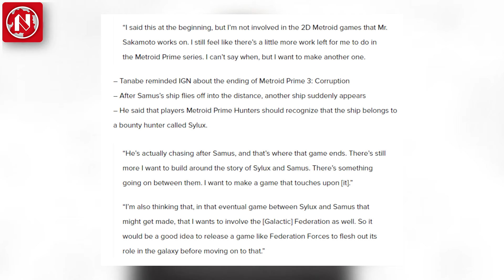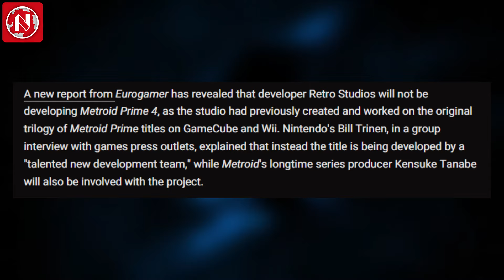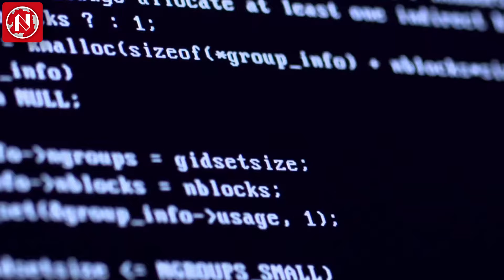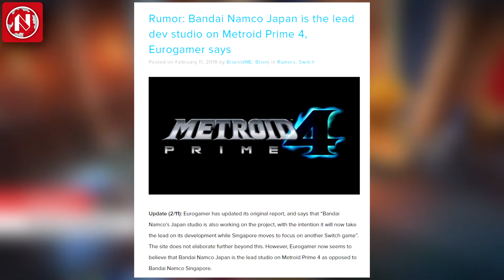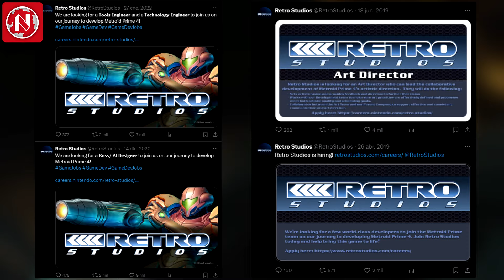La HISTORIA del TURBULENTO Desarrollo de METROID PRIME 4: Beyond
Metroid Prime 4: Beyond, finalmente fue revelado para la Nintendo Switch, luego de un proceso de desarrollo bastante caótico, y en este vídeo te contaremos toda la historia de lo que sufrió esta nueva aventura de Samus para hacerse realidad.